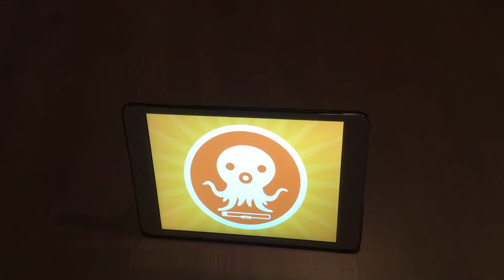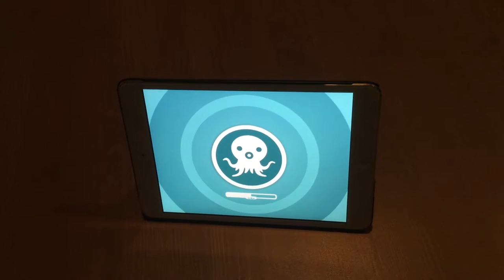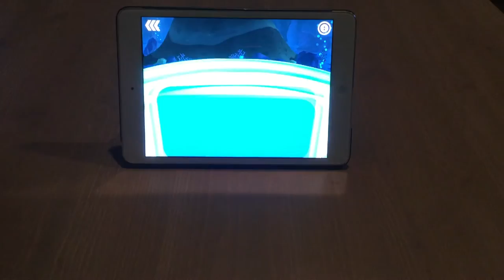Octonauts Game App Demo